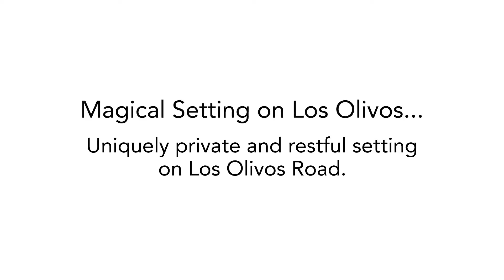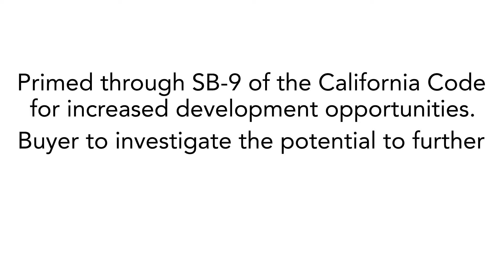605 Los Olivos Road ~ Santa Rosa Home for Sale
602LosOlivos.com
Uniquely private and restful setting on Los Olivos Road. The wrought-iron gated entry leads into a beautifully manicured lot of .77+/- acres with specimen Oaks and Redwood trees. The main unit, a mid-century-style cottage, is one bedroom, one bath, and measures 611+/- sq. ft. Updated to modern appointments, yet retains the character of a by-gone era. The second and separate structure includes a covered carport and an enclosed and finished two-car Garage and Bonus Room approx. 600+ sq. ft. combined. The Bonus Room is complimented by French-style double doors, a walk-in closet, and a full bath/shower combination. Attached and connected to the Bonus Room, the spacious garage can be used as a kitchen and additional living space.
This rare and stunning lot with an amazing fully improved oval driveway is primed through SB-9 of the California Code for increased development opportunities. Buyer to investigate the potential to further develop this premium lot.